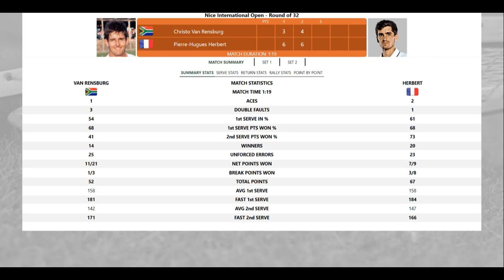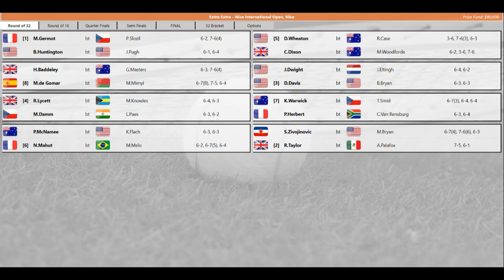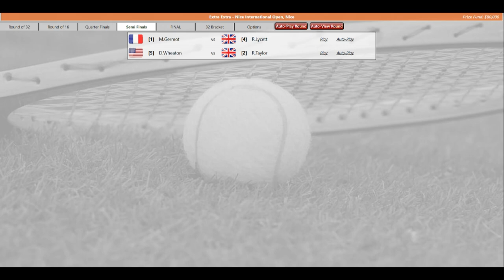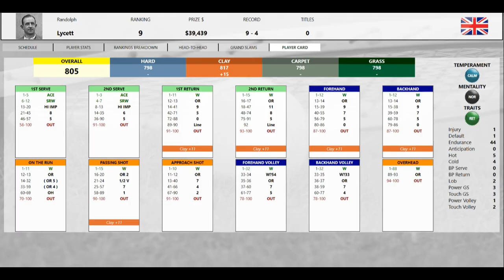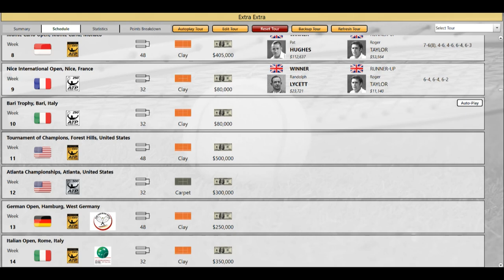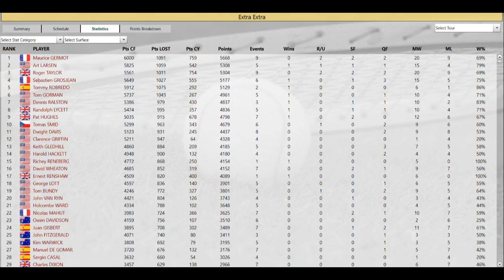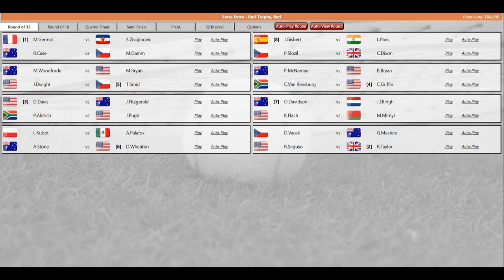Time Travel Tennis Extra Mens Nice France